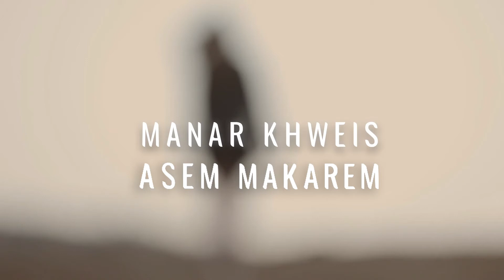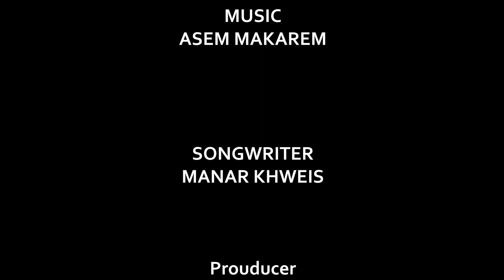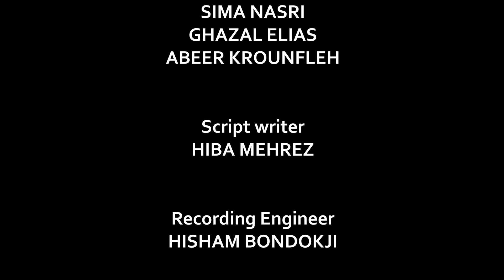Rest In Peace - Manar Khweis & Asem Makarem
Vocal: Manar Khweis
Lyrics : Manar Khweis